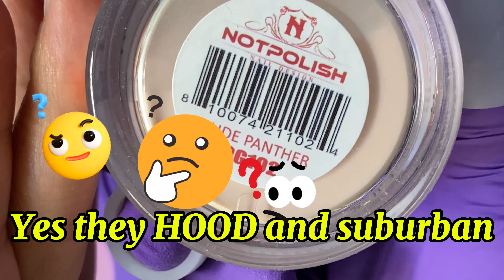Mother’s Day Set/My 1st Acrylic Rose 🌹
PR/Collab/Business Info ℹ️